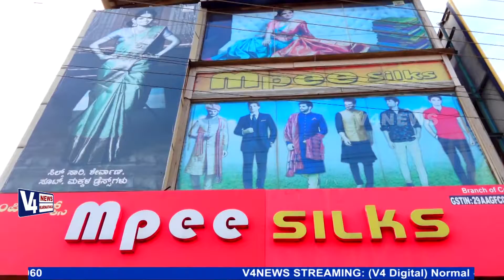ಪಡುಬಿದ್ರಿಯ ಕಟ್ಟಡ ಹೋಟೆಲುಗಳ ತ್ಯಾಜ್ಯ ನೀರು ಚರಂಡಿಗೆ : ಎಚ್ಚರಿಕೆ ನೀಡಿದ ಗ್ರಾಮ ಪಂಚಾಯತ್